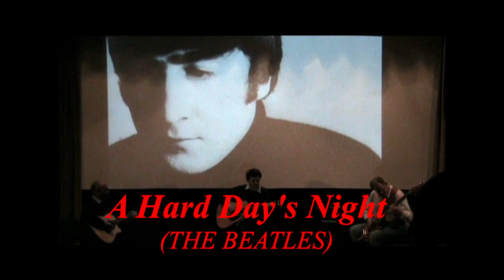«A HARD DAY'S NIGHT» - The Beatles cover (Agnius Rušys, Evaldas Dabašinskas, Julius Brazaitis)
Kauno Centrinės Viešosios Bibliotekos kino salė.
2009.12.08. KAUNAS - Ištrauka iš gitarų vakaro Džonui Lenonui atminti.